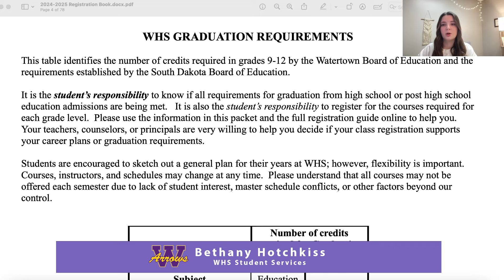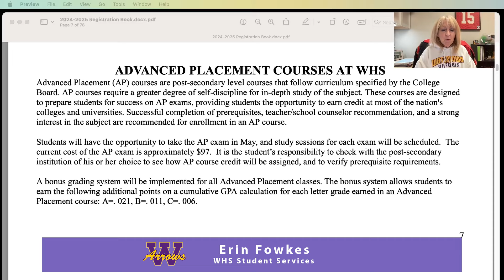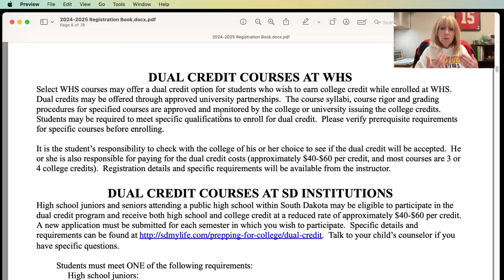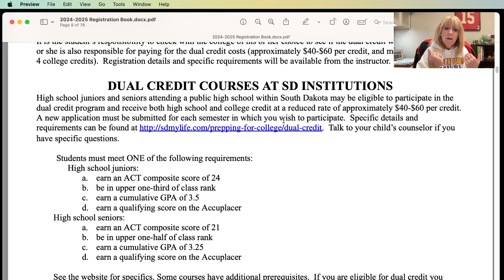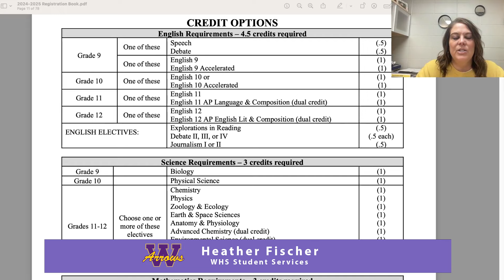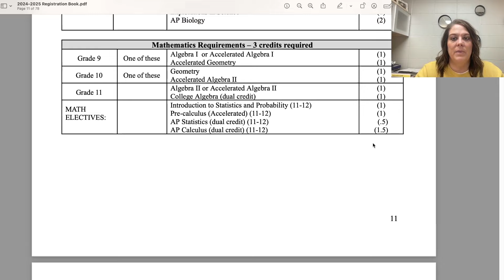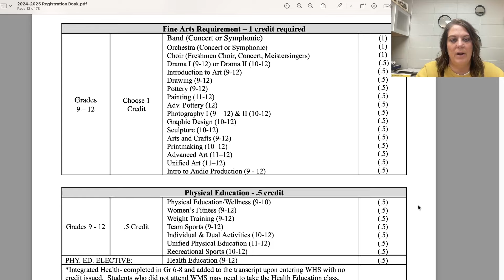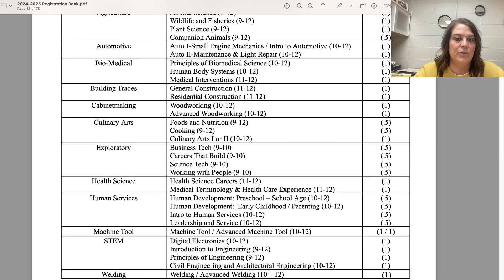Virtual Registration Info Session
Information to help students and parents with registration details for the 2024-25 School year at Watertown School District, High School